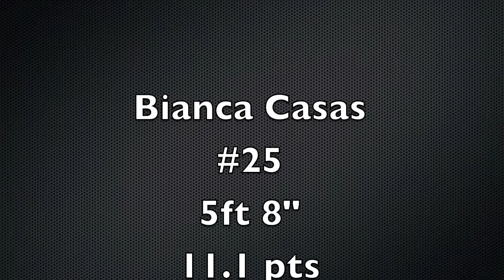Bianca Casas #25 Highlight Film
11.1 pts
9.1 assists
2.5 Blks
9.6 Reb
6.6 steals